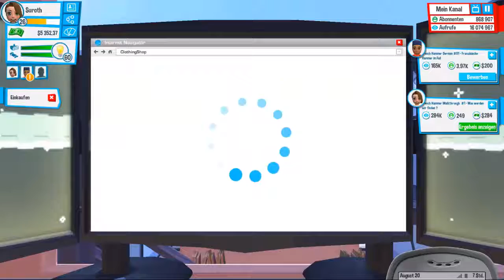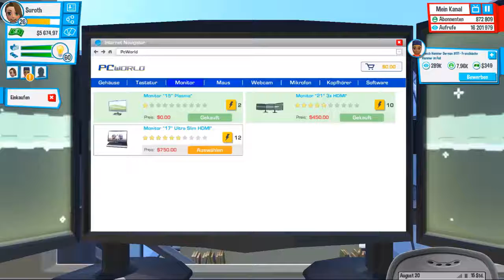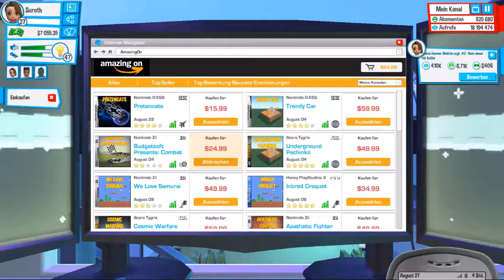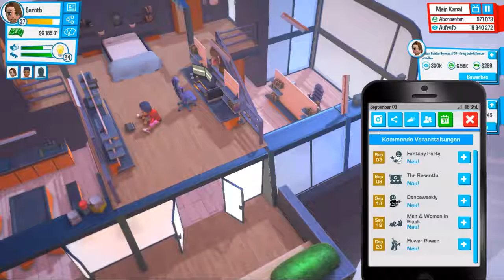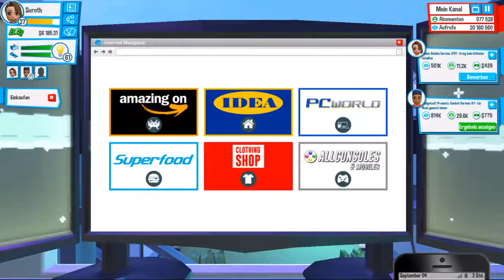Let's Play - Youtubers Life ★ #014 Dieses Spiel MOBBT Mich !!! SELFI TIME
► German Gameplay - Youtubers Life

BOAH WIRKLICH ?? Da kommste nach Wochen mal wieder dazu , nen Video zu machen und schon kacken alle rum ?? Tzz , dabei habe ich meine Aufgaben ALLE erledigt , aber nöö pfff .. wieso auch , sind ja nur wir Youtuber uns kann man ja ans Bein pissen !!! ARGH

► Spiel : Youtubers Life
► Publisher : U-Play online